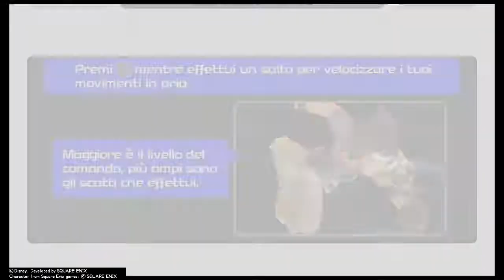Kingdom Hearts Birth by Sleep (ITA) -4/TERRA- Il Bosco dei Nani.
I personaggi e le canzoni appartengono alla "The Walt Disney Company" e alla "Square Enix".